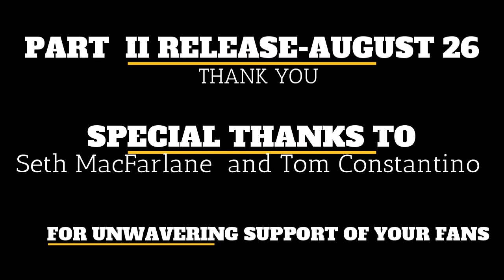The GENE Roddenberry - ORVILLE Wright Connection ..... - "August 19th"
Part of our "UNDERSTANDING THE ORVILLE" SERIES